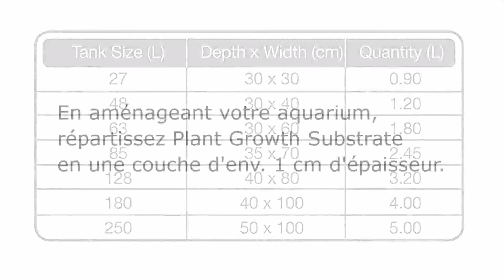[Démonstration] Tropica Plant Growth Substrat System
Video de démonstration du substrat pour aquarium Tropica Plant Growth - Disponible

Un excellente substrat permettant la création de superbes aquariums plantés.